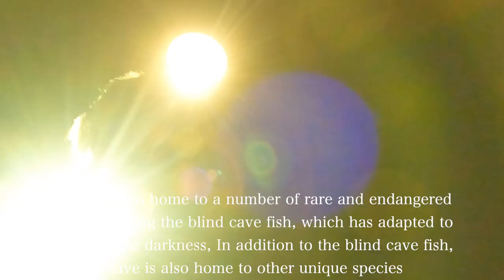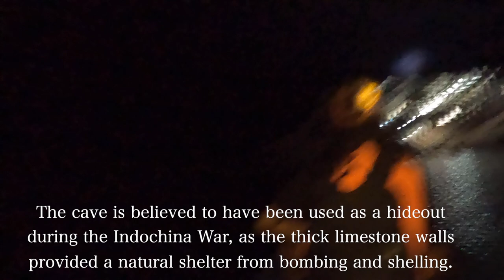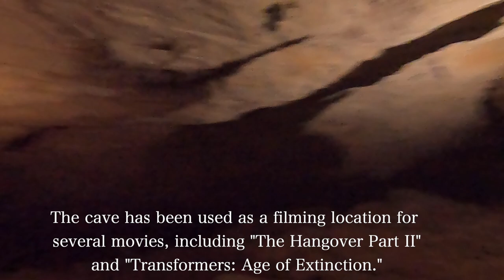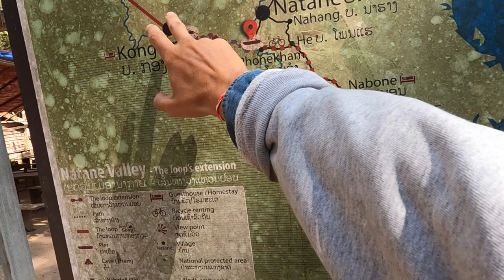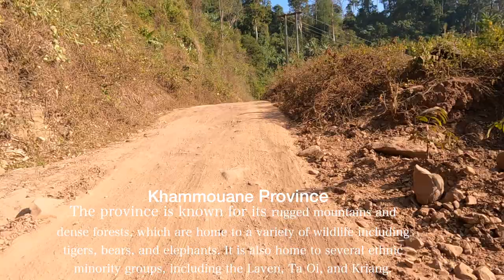Epic Kong Lor Cave Adventure: Boat Ride, Hidden Roads only in Laos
Join us on an unforgettable journey through the incredible Kong Lor Cave in Laos, one of the highlights of our Thakhek Loop adventure! In this video, we take a thrilling boat ride through the cave, guided by an amazing local boat driver. But the adventure doesn’t stop there—we load our motorbike onto the boat and navigate a secret road from the cave to Nakay Village, a shortcut so hidden it’s not even on Google Maps! This challenging route rewarded us with breathtaking scenery and a true sense of accomplishment.

❤️if you like to donate this adventure and help to improve the content, you can support directly 🥇✌🏼:)